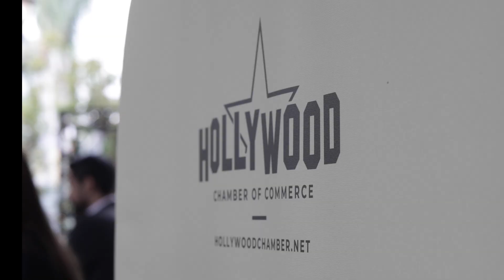HCC 2023 Mayoral Luncheon with the Honorable Karen Bass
A few highlights from our 2023 Mayoral Luncheon with the Honorable Karen Bass, Mayor of Los Angeles!

🎥 @ella_hovsepian | HCC